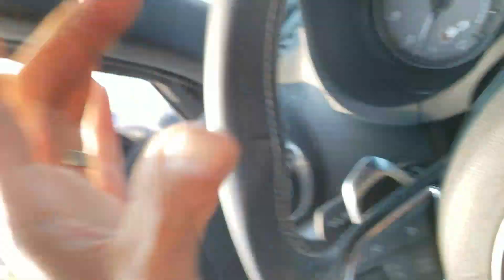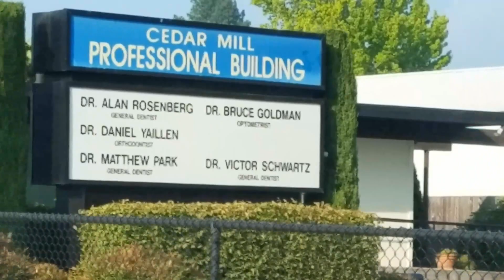Crazy biker at Beaverton